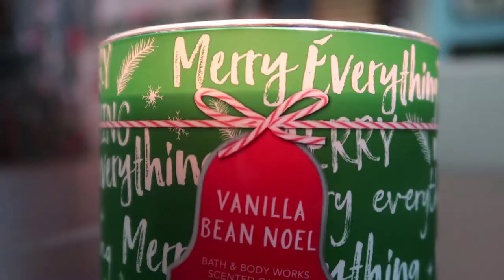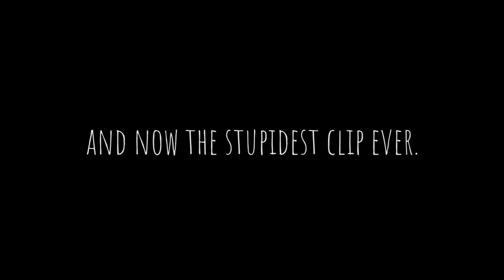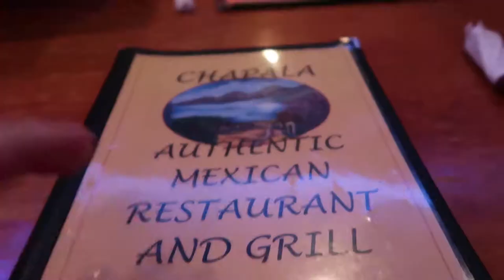» art gallery night & testing a litter box « » VLOGMAS DAY 2 «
Welcome back to day 2 of vlogmas!
Today we had an awesome art gallery night for one of our artists, Ebony Smith. I ripped some tape off my arm like an idiot. We ate some delicious Mexican food (hmmm that sounds familiar). And I tried out our new litter box.

--- Equipment Used ---

• Camera: Canon G7X
• Microphone: n/a
• Tripod: n/a
• Editing Software: Premiere Pro CC
• LUT/Preset: n/a